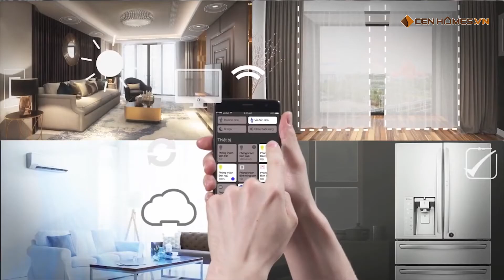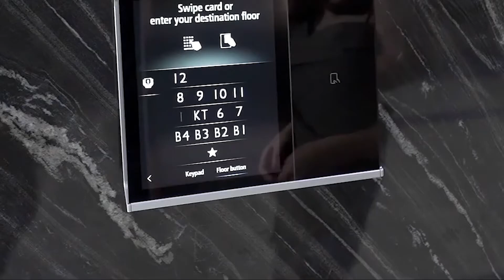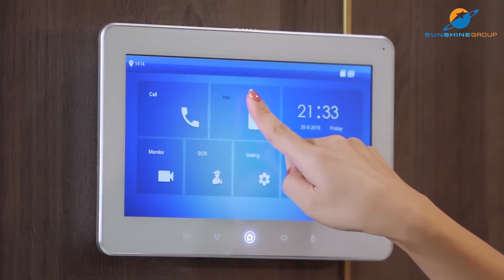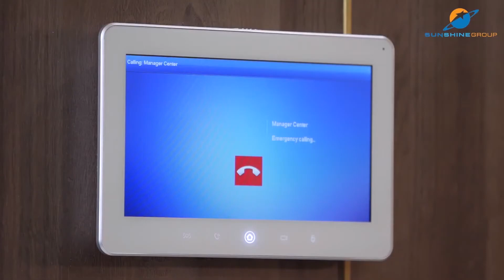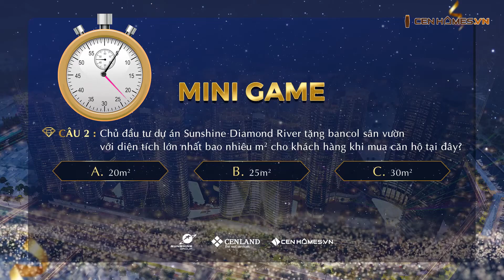[Livestream] Giao lưu trực tuyến tư vấn căn hộ